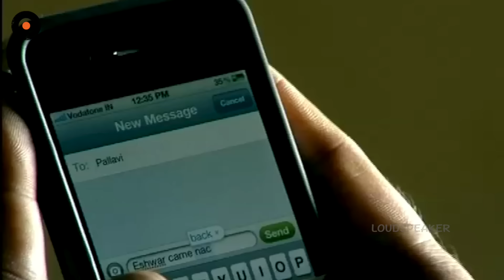Episode 960 | 17-10-2019 | MogaliRekulu Telugu Daily Serial | Srikanth Entertainments | Loud Speaker